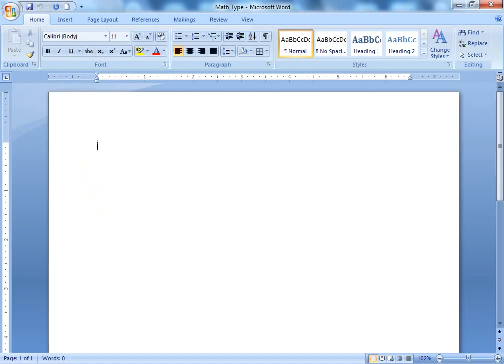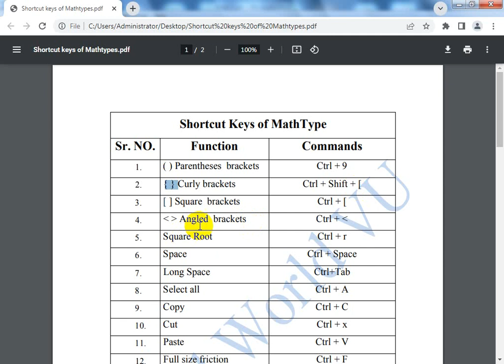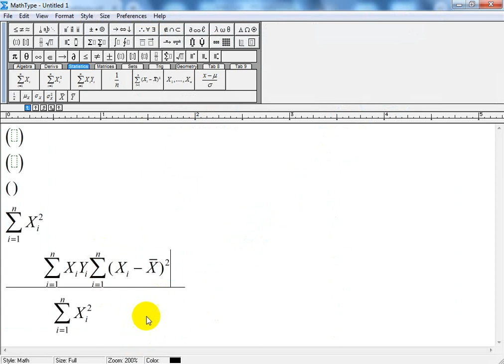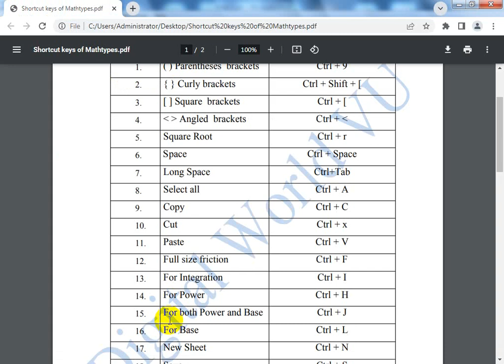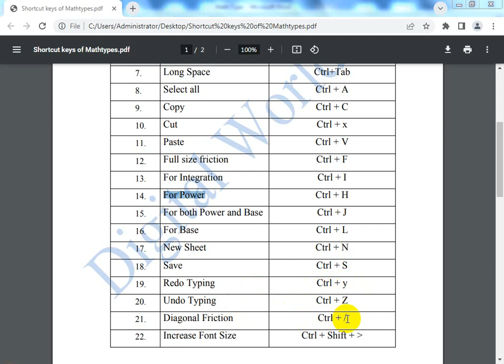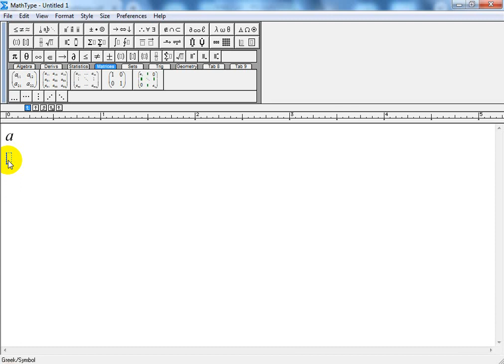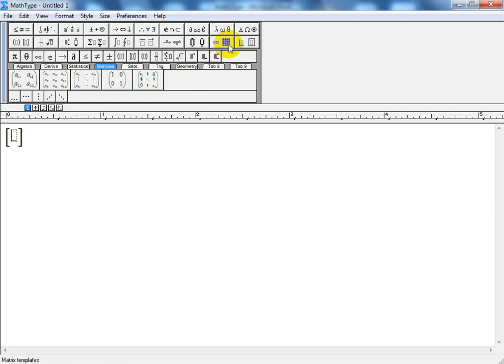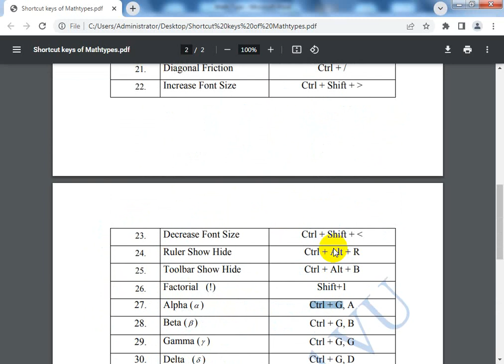Shortcut Keys for MathType and How to use MathType Software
Shortcut Keys for MathType, How to use MathType, Equation Editing Software, Easy use of MathType,
For Shortcut Keys Join WhatsApp Group